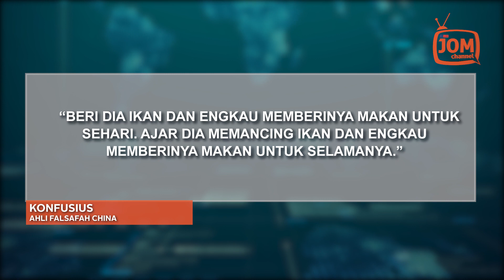APA MAKNA 10% UNTUK KONTRAKTOR INDIA?